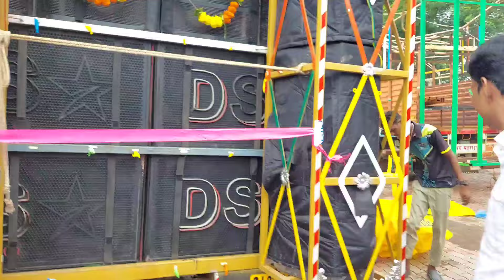ऑपनिंग AJIT SIR के हाथो से कीया DS MUSICAL BAND की और उसके साथ ऐक प्रोग्राम गिफ्ट कीया AKKIMUSIC को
DS MUSICAL BAND की ऑपनिंग AJIT SIR के हाथो से कीया 🤔 और उसके साथ ऐक प्रोग्राम गिफ्ट कीया AKKI MUSIC 🎶